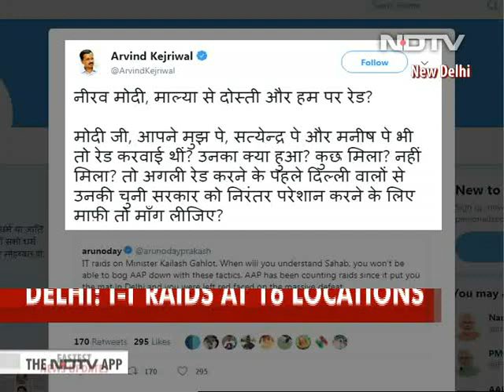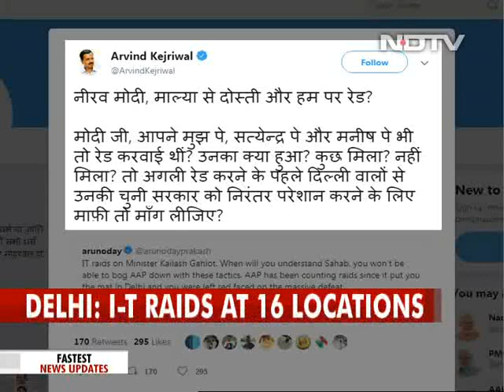Tax Officials Raid 16 Premises Linked To Delhi Minister Kailash Gahlot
The income tax department today conducted searches on multiple premises linked to Delhi transport minister Kailash Gahlot in connection with an alleged tax evasion case, officials said.
They said at least 16 locations in and around the national capital are being raided by a team of about 30 tax department officials.